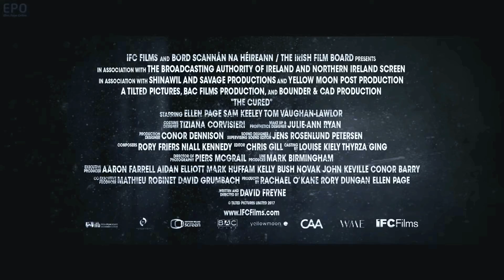IFC Films - "The Cured" Facebook Live Chat with Ellen Page & David Freyne (02/20/2018)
IFC Films was live at Facebook LA with "The Cured" star Ellen Page and writer/director David Freyne on February 20, 2018.